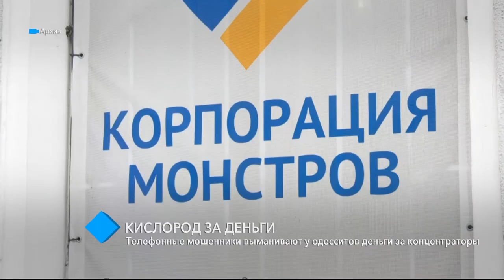Кислород за деньги: телефонные мошенники выманивают у одесситов деньги за концентраторы